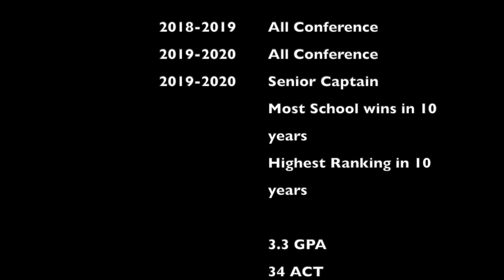Ethan Bacani 2020 CBCS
This video is about Ethan Bacani  Point Guard 2020  CBCS